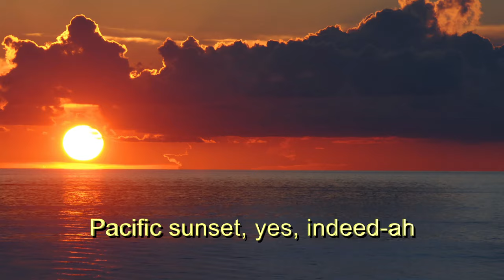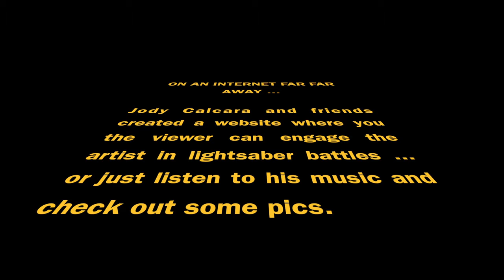Avocado Jungle By Jody Calcara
Here's my video about growing up in Carlsbad, in the land of avocados and beaches.